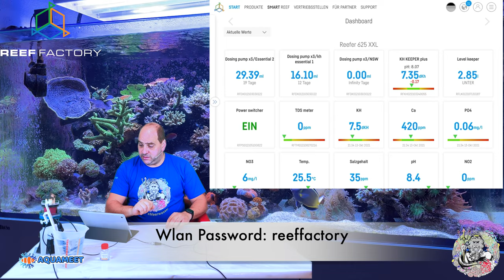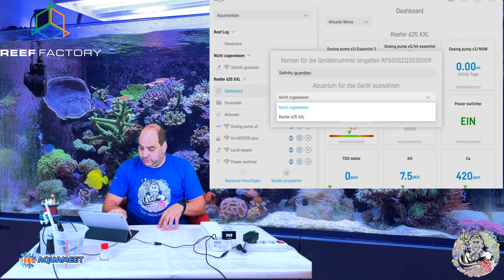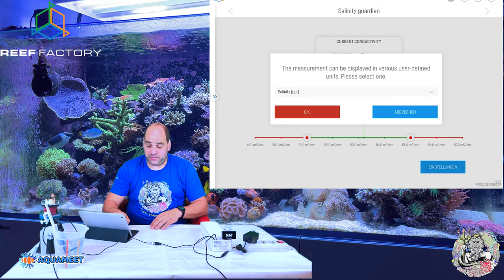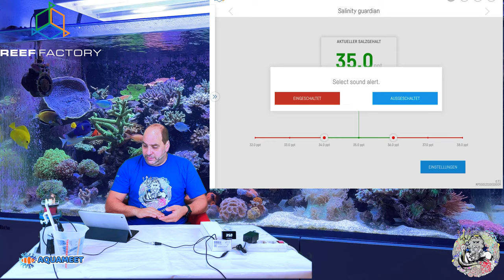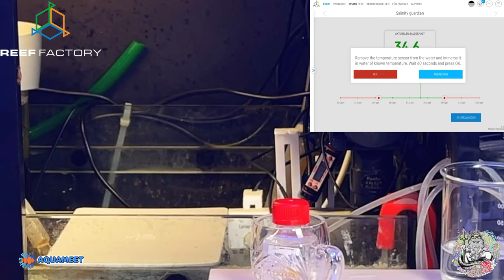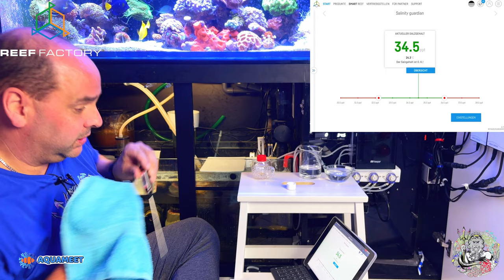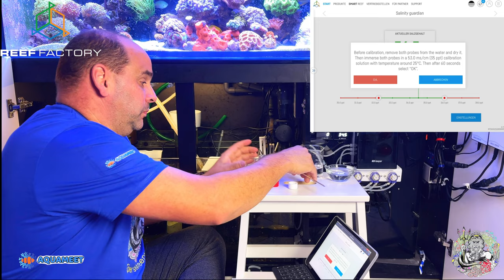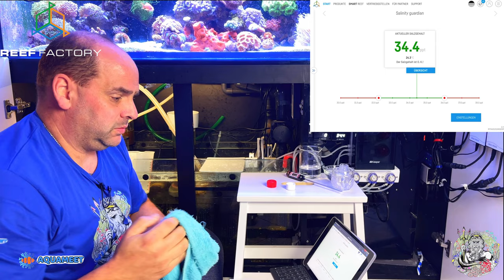Reeffactory Salinity guardian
Oder
Maxspect Turbine Duo 40W DC Pump (M-TD6)

Steckdosen
Showtec DJ-Switch 10
10-fach Schaltboard, Schuko,

Wassertest